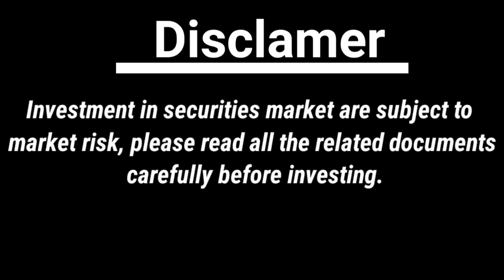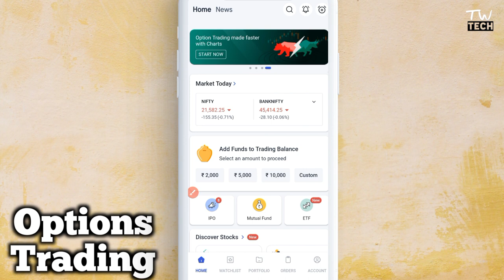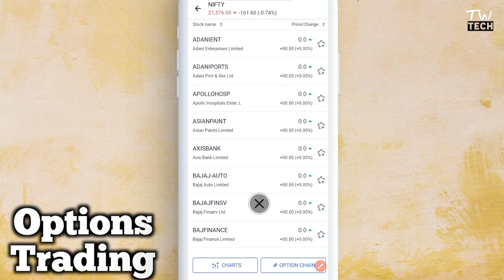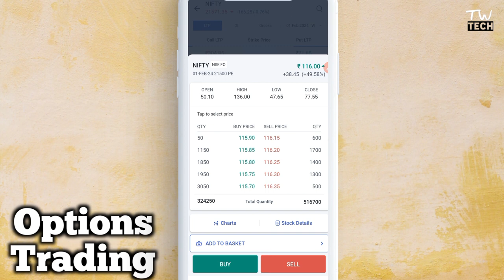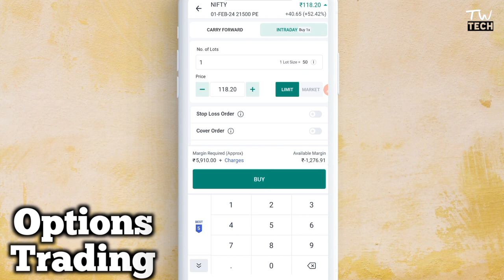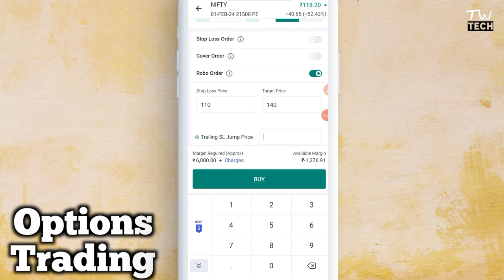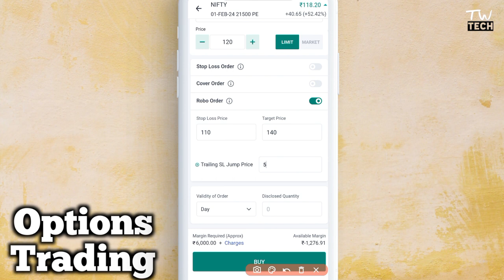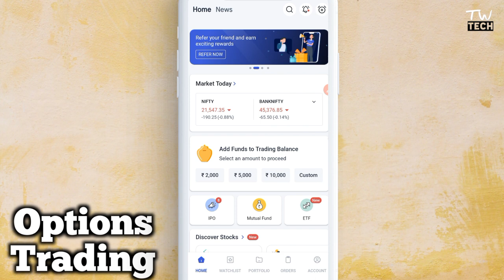Angel one me Options Trading kaise kare || Angel one Options Trading live demo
Thanks